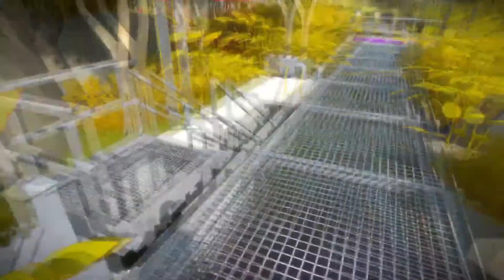THE WITNESS #038 - Zu langsam | Let's Play The Witness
Let's Play The Witness

«The Witness»
Adventure von Thekla (2016)

«The Witness»
Plattform: PC

Dir gefällt das Spiel? Dann unterstütze bitte die Entwickler und kaufe Dir das Spiel im Original